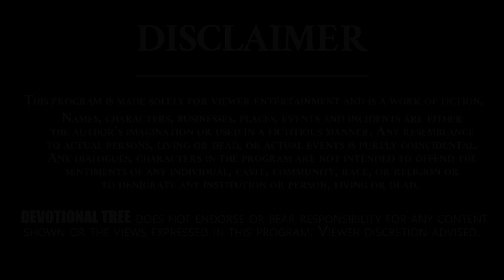Brahmam Gari Kalagnanam #2 | Brahmam Gari Jeevitha Charithra | Devotional Tree